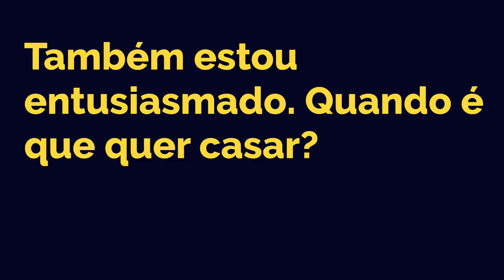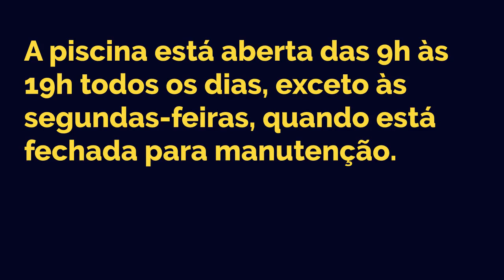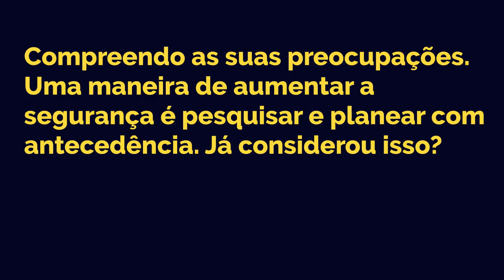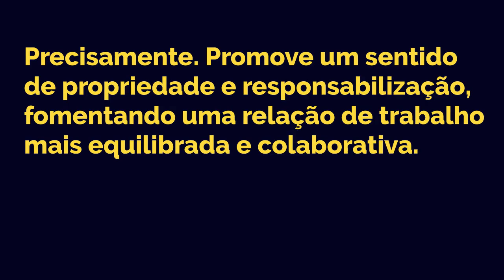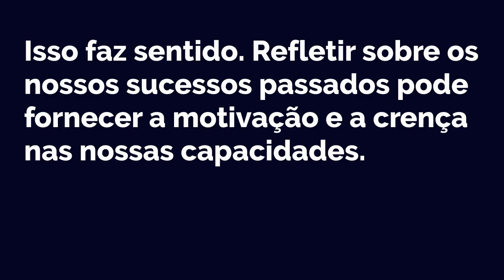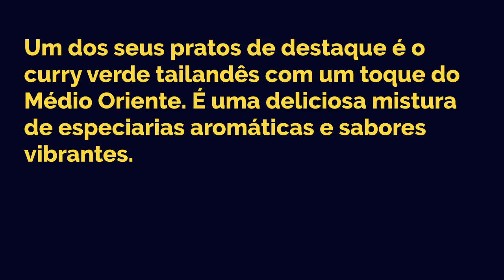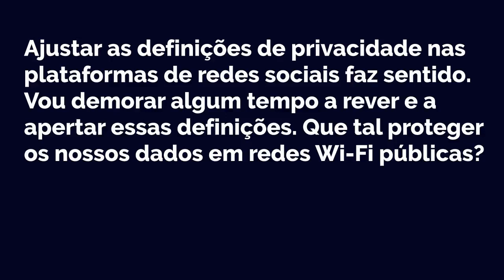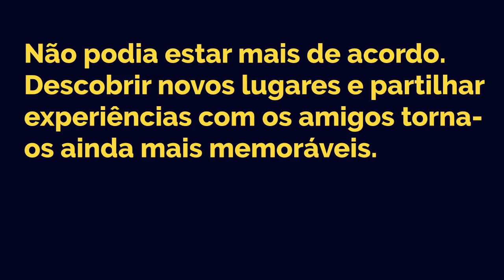🇵🇹 🇧🇷 Portuguese Practice Ep 225 👄👂 | Improve Portuguese 🚀 | Learn Portuguese 💯| Português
- Improve Portuguese
- Practice Portuguese
- Learn Portuguese

- Mejorar portugués
- Practica portugués
- Aprende portugués